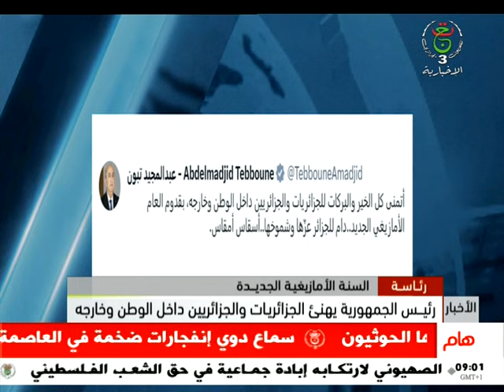موجز أخبار 09:00 | 12-01-2024